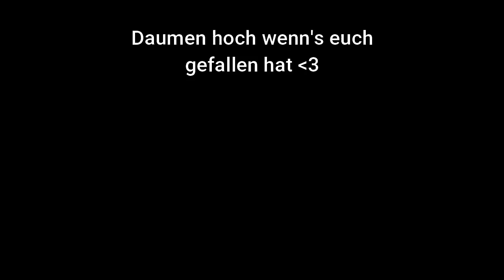Mein PAPA spielt STARSTABLE😂💩100% Lachkick - [SSO] I Leoni Macforce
Öffne Mich!!

Huhu,

heute habe ich mit meinen Papa StarStable gespielt😂

Aufnahmeprogramm: OBS und Xbox Gaming (auf meinem PC vorhanden)
Schneideprogramm: Filmora 9 (kostenpflichtig!)

Server: 2 Autumn Star
Club: Elite Dreamers

Mein Profilbild ist von der lieben Ida Nightfly, genau so wie das Logo auf meinem Kissen!